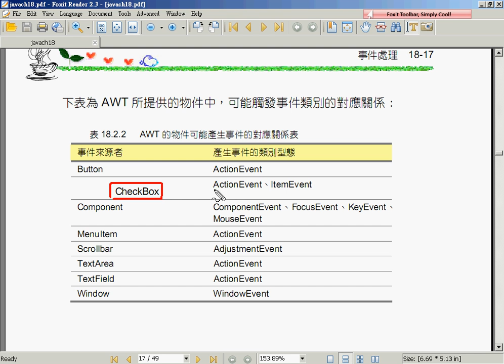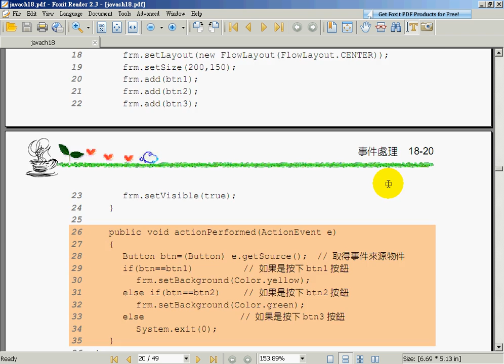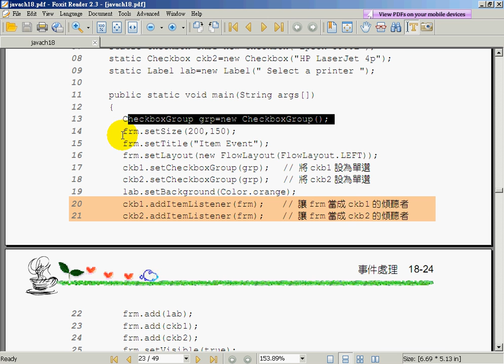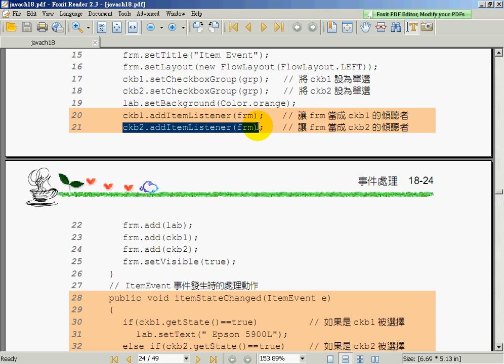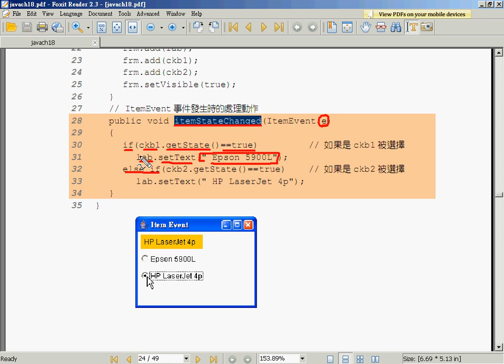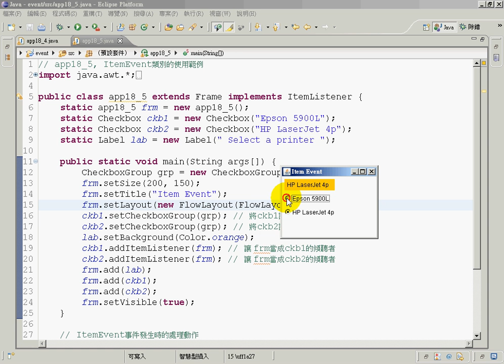05使用ItemEvent類別